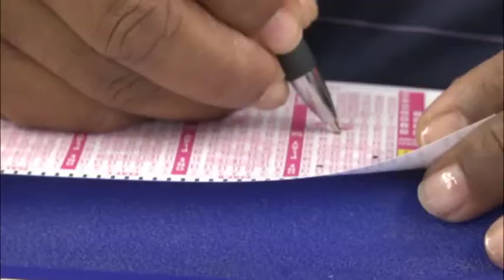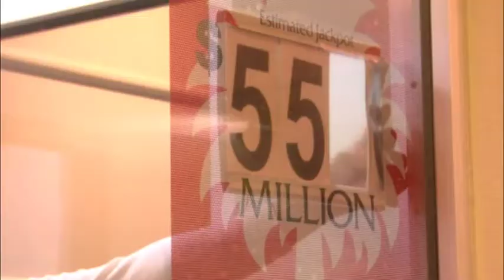Powerball jackpot reaches $550 million, second highest ever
The Powerball jackpot is at its second largest size ever after no one won the drawing Wednesday. WACH FOX News reporter Ivory Hecker has the story.